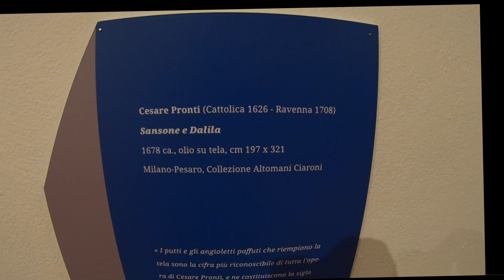10.07.2021 Cattolica, Cesare Pronti, Inaugurazione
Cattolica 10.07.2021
Cesare Pronti, Inaugurazione
Interventi: Alessandro Giovanardi, Massimo Pulini